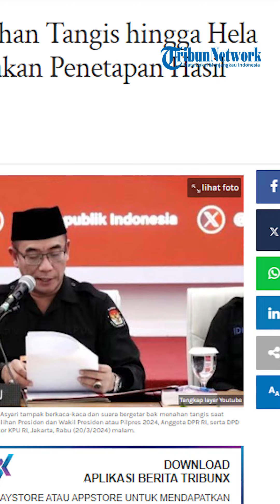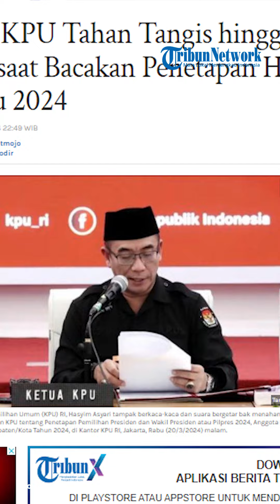⚪ PECAH ❗ Momen Ketua KPU Hasyim Asyari Tahan Tangis Saat Bacakan Penetapan Hasil Pemilu 2024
Ketua Komisi Pemilihan Umum (KPU) RI, Hasyim Asyari sempat mengeluarkan suara bergetar bak menahan tangis ketika membacakan keputusan KPU tentang Penetapan Pemilihan Presiden dan Wakil Presiden atau Pilpres 2024, Anggota DPR RI, serta DPD RI, DPRD Provinsi/Kabupaten/Kota Tahun 2024.

Keputusan KPU itu bernomor 360 Tahun 2024, dan dibacakan di Ruang Sidang Utama Kantor KPU RI, Jakarta Pusat, Rabu (20/3/2024) malam.

Hasyim mengawali pembacaan Keputusan KPU tersebut dengan membaca poin pertimbangan bahwa berdasarkan ketentuan Pasal 411 Ayat (3) UU Nomor 7 Tahun 2017 tentang Pemilu, KPU wajib menetapkan secara nasional hasil pemilu.

Saat pembacaan itu, suara Hasyim mulai bergetar.

Kemudian ketika Ketua KPU tersebut melanjutkan pembacaan yang memutuskan menetapkan Keputusan KPU tentang Penetapan Pemilihan Presiden dan Wakil Presiden, Anggota DPR, DPD, DPRD Provinsi dan DPRD Kabupaten/Kota Tahun 2024, suara Hasyim lagi-lagi bergetar.

Ketika memasuki pembacaan isi penetapan hasil Pemilu 2024, Hasyim sempat menghela nafas dan menjeda bacaannya.

Ia terlihat sedikit berdiskusi dengan Anggota KPU RI Idham Holik yang berada di sebelahnya, dan kemudian membolak-balikkan lembaran kertas Keputusan KPU.

Setelah berbicara dan memanggil salah satu petugas KPU, Hasyim pun menyebut ada hal yang harus dikoreksi dalam Keputusan KPU itu.

Setelah terjadi diskusi singkat di tengah pembacaan penetapan hasil Pemilu 2024, sidang pun diputuskan untuk ditunda sesaat karena perlu ada perbaikan dokumen SK KPU.